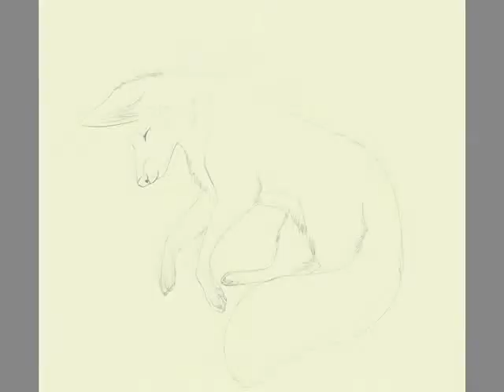Time Lapse 2012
I feel so terrible for abandoning this youtube account for so long. And, although it may not make up for all the lost time, I have created a short, reminiscent time lapse video of a few projects from 2012. Some of these projects are not yet finished, but I put them in anyways! My apologies for the uneven frames in my traditional pieces, I was not paying attention to my placement whilst taking the photos. Please enjoy!

Song: Sugarcane, Missy Higgens

Pieces in order from start to finish:
Dreaming of Reality
Golden Silence *Incomplete
Lyrical Shade
Mr. Red Panda
Solace
Tiger Bells *Incomplete